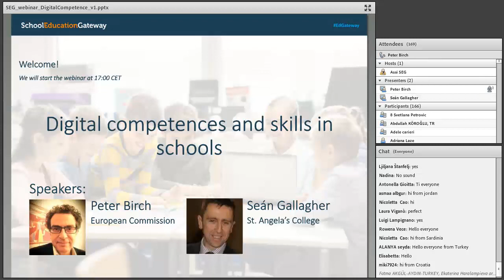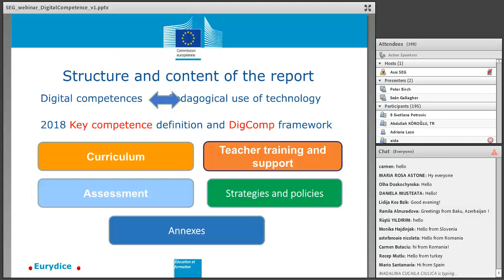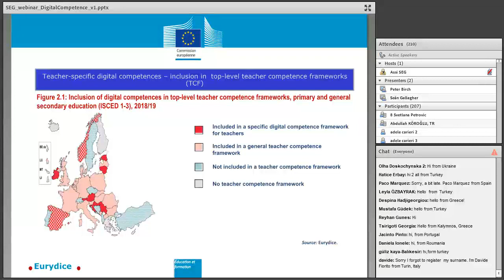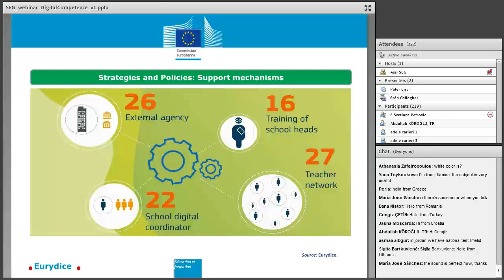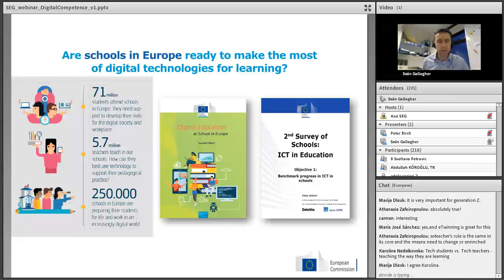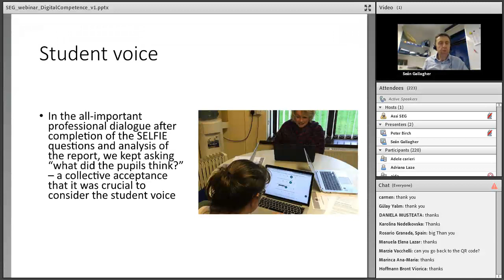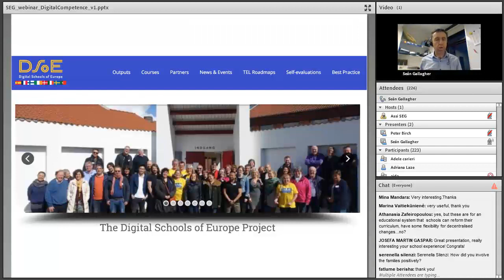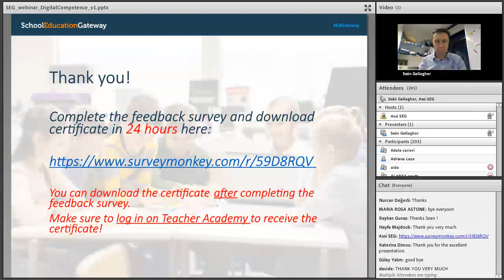Digital competences and skills in schools - Webinar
Digital competences are part of the European Commission’s key competences for life-long learning. The recent Eurydice report recognizes the importance of developing the relevant digital competences to learners and teachers, as well as the pedagogical use of technology in teaching, learning and assessment.
This webinar took place on 10 December 2019.

Speakers:
Peter Birch, the Coordinator for Education Policy and Systems Analysis in the Eurydice Network at the Executive Agency Education Audiovisual and Culture of the European Commission.
Seán Gallagher, the Director of Incorporation at St. Angela’s College, Sligo